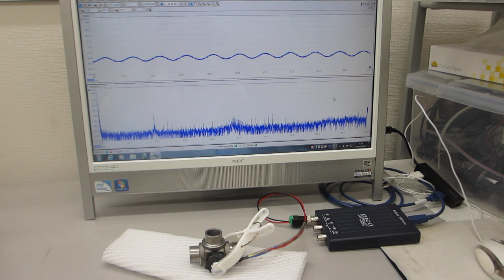超音波プローブの伝搬特性を測定・解析・評価する技術の応用実験（超音波システム研究所）